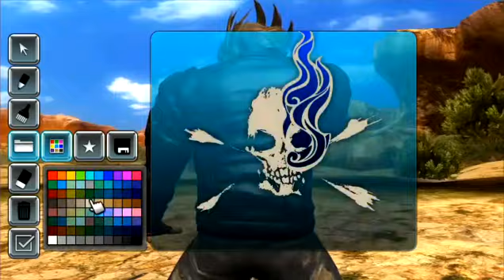Wii U ラインナップ映像